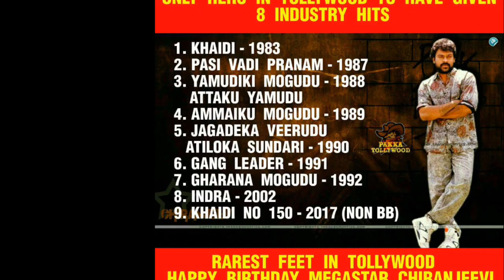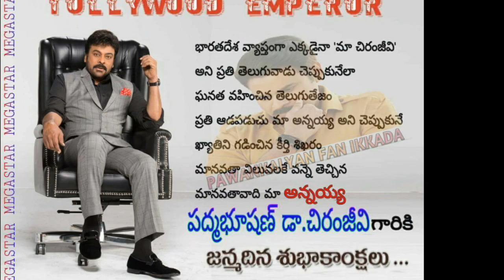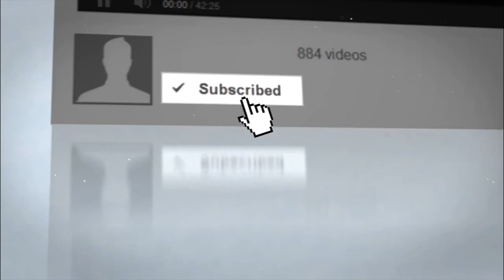ప్రతి ఒక్క నిజమైన మెగా ఫ్యాన్ చూడాలి మన అన్న మెగా స్టార్ బర్త్ డే స్పెషల్ వీడియో మిస్ కావొద్దు | HBD